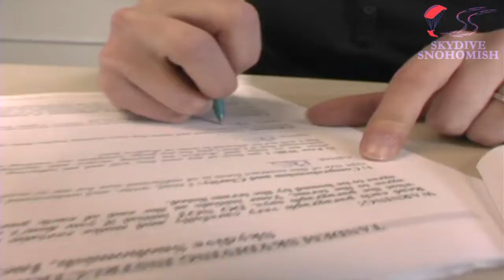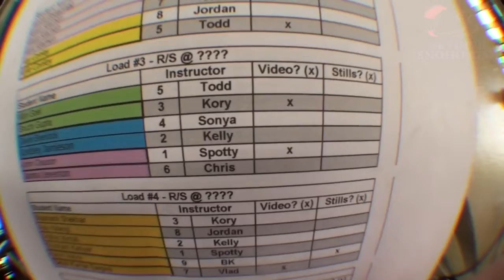John Clauson's Tandem skydive!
John Clauson's tandem skydive on Sunday, September 16, 2012 with Adrian "Spotty" Bowles.